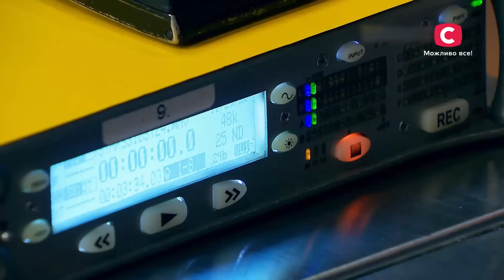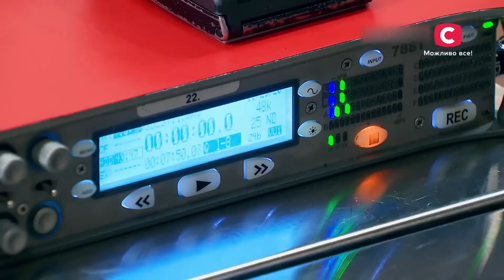Найдивніші випробування проєкту – МастерШеф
Дивіться нашу добірку незвичайних випробувань МастерШеф! Чого тільки не доводилося робити учасникам, щоб отримати бали від суддів! Вони готували з баранячих очей та продуктів, які дісталися від сусіда. Вони готували просто на воді в човнах, записували рецепти за допомогою звуків і потім готували за цими звуками. Їм доводилося самостійно доїти корів, добувати продукти в складних умовах і влаштовувати цілі матчі з готування. Судді щоразу вигадують щось цікаве, щоб учасникам було нелегко. Дивіться добірку незвичайних конкурсів МастерШеф онлайн на нашому каналі!